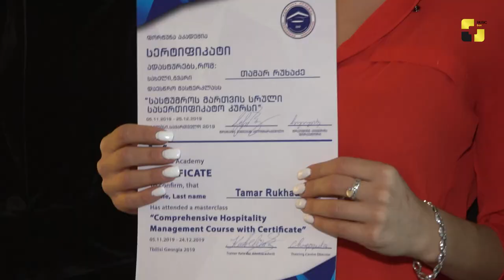შერატონ მეტეხი პალასში საქ. მედია ფონდმა და “ფორტუნა აკადემიამ” სასტუმროს მართვის კურსი წარმოადგინა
საქართველოში პირველად შერატონ მეტეხი პალასში საქართველოს მედია ფონდმა და “ფორტუნა აკადემიამ” სასტუმროს მართვის კურსი წარმოადგინა
✖ Music Box